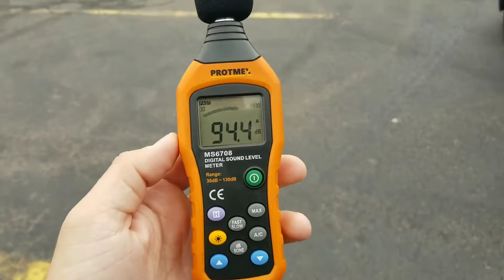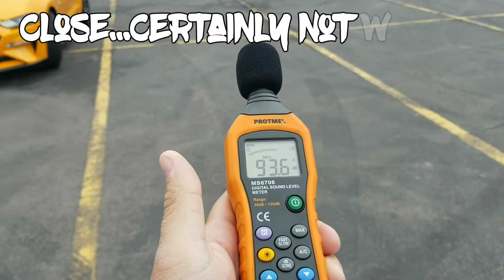Getting A Ticket For Exhaust Noise Level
Getting a ticket for a loud exhaust seems silly but, you certainly can get one in the state of Pennsylvania.